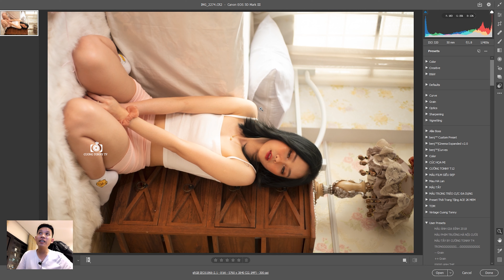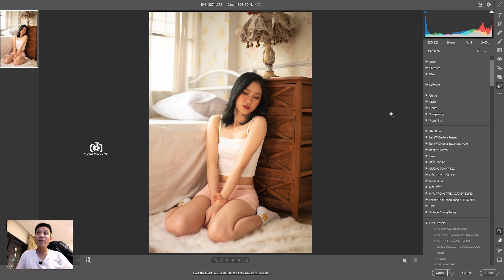XOAY ẢNH TRÊN CAMERA RAW CHỈ TRONG 1 NỐT NHẠC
THAM GIA GROUP MỚI NHÉ ACE GROUP CŨ BỊ HACK RỒI :(
Group :

🔥 Build PC Tư vấn cấu hình máy tính màn hình làm đồ họa giá tốt nhất VN